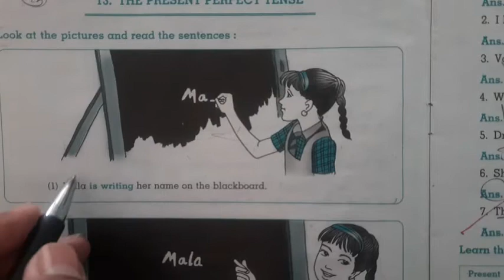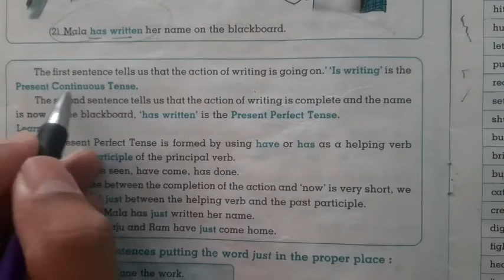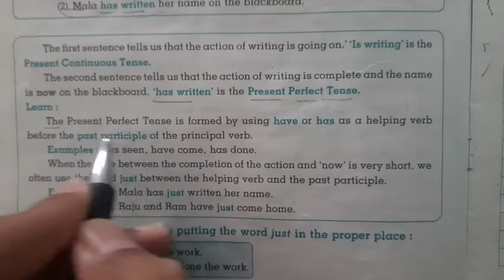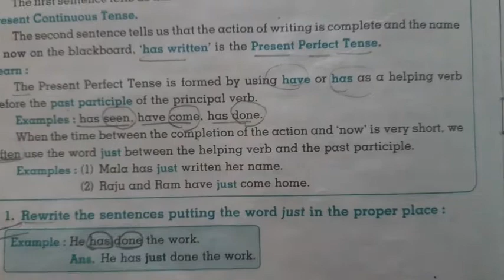English Grammar Class 4th | 11. Present perfect tense